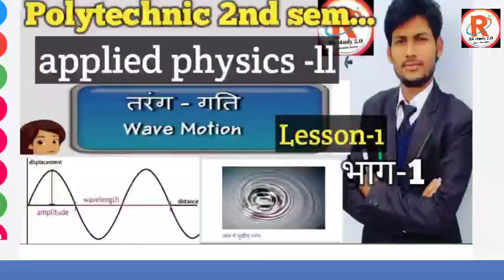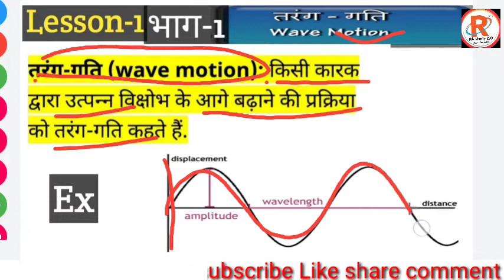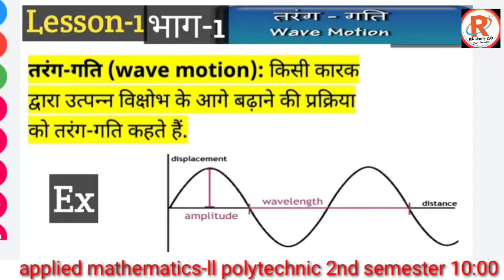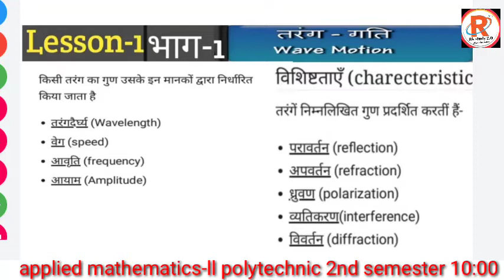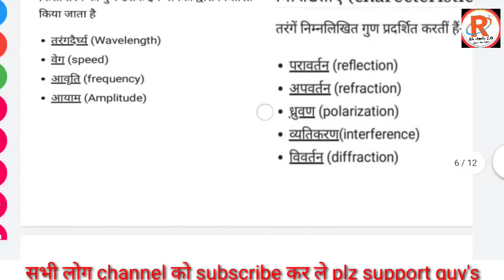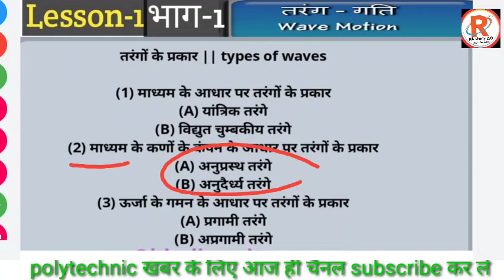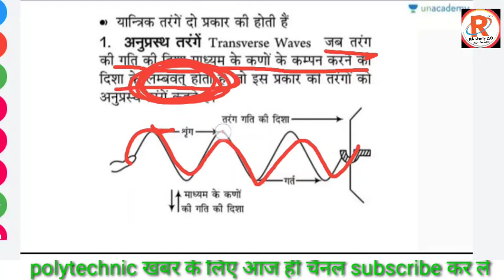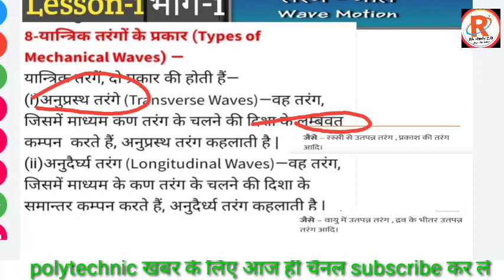Wave motion (तरंग गति) ll applied physics-ll /polytechnic 2nd sem.. ll polytechnic 2nd sem..syllubus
Wave motion (तरंग गति) ll applied physics-ll
Wave motion (तरंग गति) ll applied physics-ll L-१/polytechnic 2nd sem.. ll polytechnic 2nd sem..syllubus
Wave'motion
Wave'motion polytechnic 2nd semester
Wave motion 2nd sem.. polytechnic
Wave motion Lesson one polytechnic
12th wave'motion , wave' ,
तरंग गति
तरंग गति ल्ट्री
तारंग गति 2nd semester polytechnic syllabus
तरंग गति apllide
Applied physics-ll
Applied physics-ll polytechnic
Applied physics-ll polytechnic 2nd semester

//polytechnic 2nd sem... & 12th ll wave , तरंग

erravindrakumar#Polytechnic_4th_sem.. syllabus#computer_science&Engg..
Polytechnic 4th sem.. syllabus //Computer science & IT // 4th semester syllabus polytechnic /subject
Polytechnic bteup computer science 4th sem..
Polytechnic 4th semester
Polytechnic 4th semester syllabus
Polytechnic 3rd&4th semester subject syllabus
Polytechnic subject syllabus। 2021
Polytechnic digital electronics important
Polytechnic Imp syllabus 2021
Polytechnic computer science syllabus nne 2021
दाा
Khandasah
Samakan